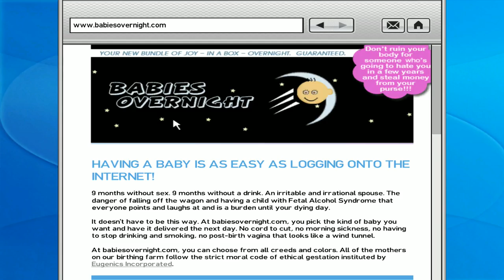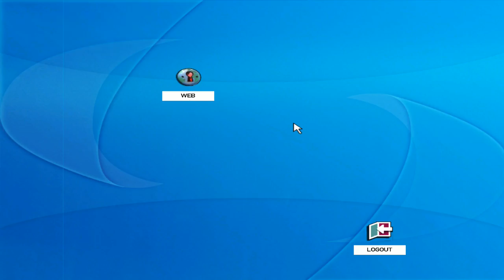Grand Theft Auto IV ► CLASSIC LAWYER(КЛАССНАЯ ЮРИСТКА)► №28